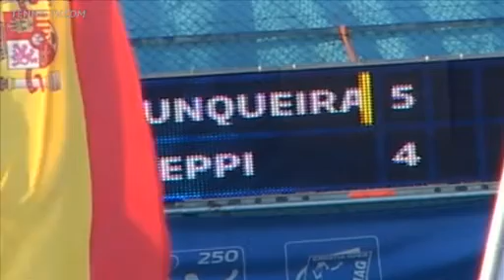ATP 2011 Umag R2 Cilic vs Haase Part 15